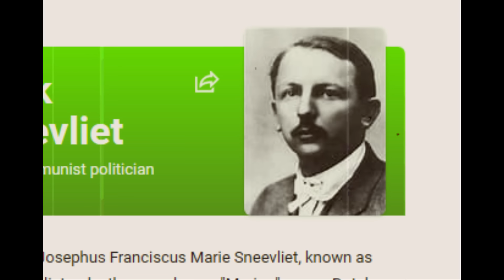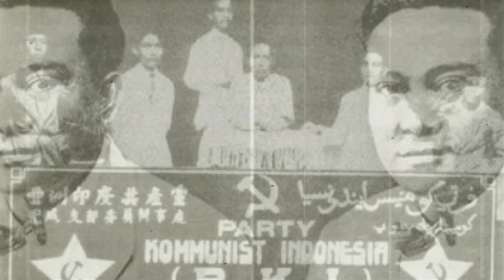HANYA KIAI INI YANG MAMPU MEMB4NT4I PKI DI MADIUN